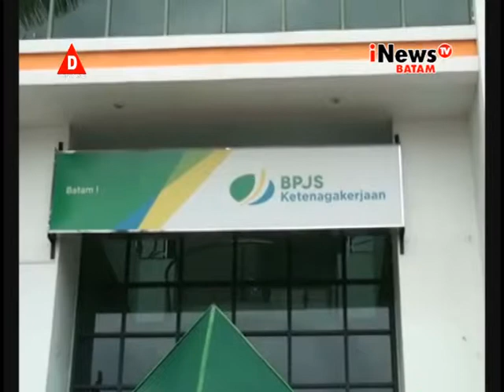SULITNYA KLAIM JHT BPJS KETENAGAKERJAAN I NEWS TV BATAM 25012016